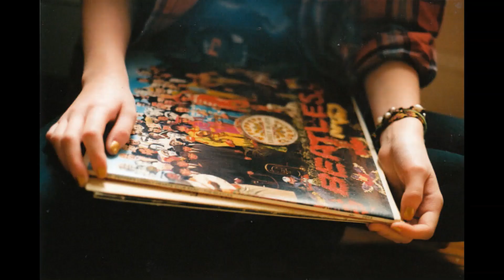Light my fire (cover: Lyndi Scott) - The Doors